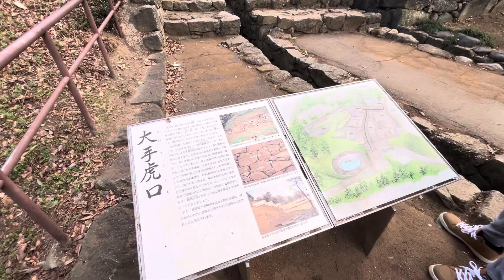Adventure🇯🇵.,exploring shrine in our vacation